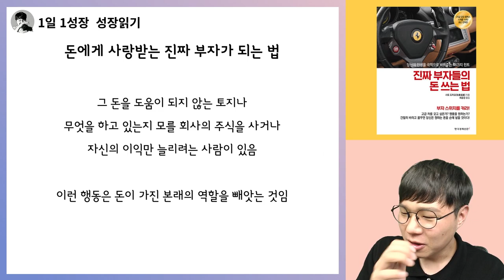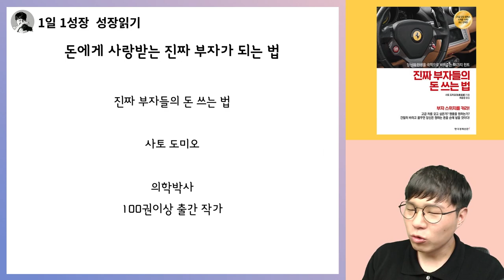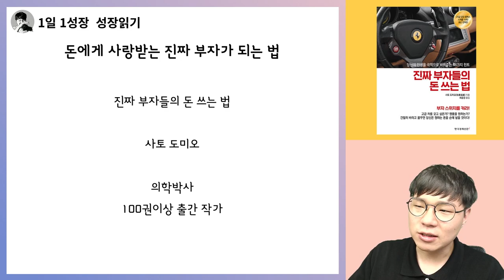돈을 사랑하는 사람들이 더 부자가 될 수 밖에 없는 이유 I 진짜 부자들의 돈 쓰는 법 13